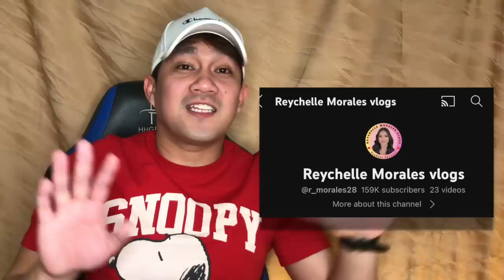ROCHELLE - ROEL | REYCHELL | NAPANSIN KO NA TULAD YUNG NECKLACE NILA | ANG GANDA NG BOSES NIYA IBA!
Hello Amazing Friends!

Grabe guys! my first reaction video sa tiktok ng RoChelle! nagulat lang ako sa tulad na kwintas! Tapos ang ganda pala ng boses ni reychelle grabe naman yon!

2.  No copyright is claimed and to the extent that material may appear to be infringed, I assert that such alleged infringement is permissible under U.S. and Philippine copyright law. If you believe the material has been used in an unauthorized manner, please contact the poster.
3. This video is not associated with any company or products mentioned in the video.
4. No intention to infringe photos or audio used in this video.

REYCHELLE MORALES VLOG @langga.reychelle